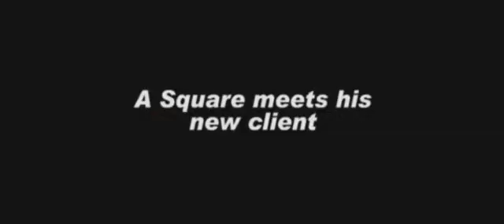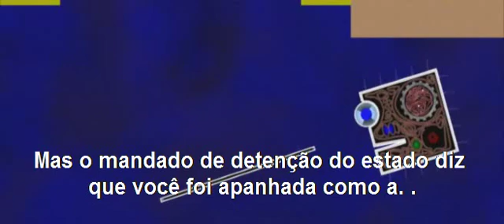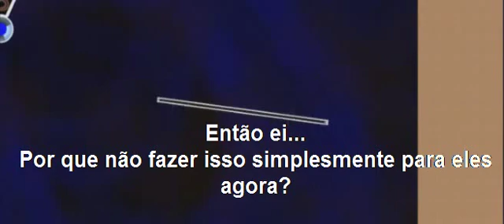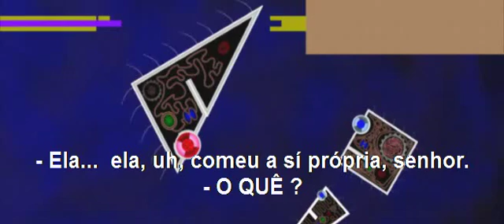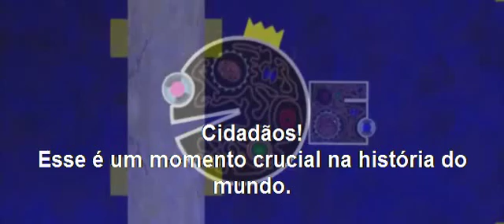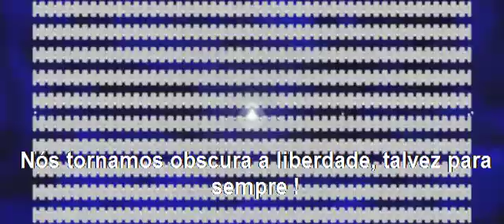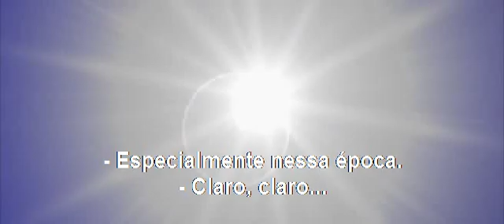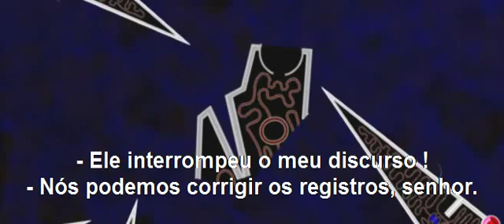Flatland - Parte 2/8